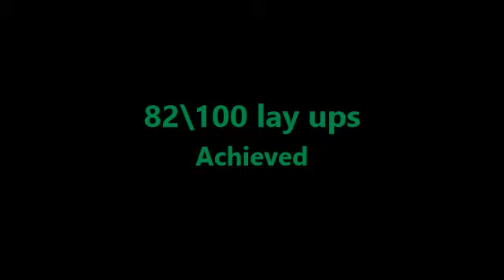Wheelchair Basketball 100 lay ups challenge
Josh decided to help with funding for
his Elite Sports Wheelchair by challenging himself to see how many successful lay ups he could get out of 100.   Result 82/100